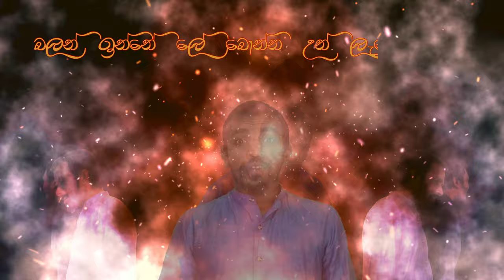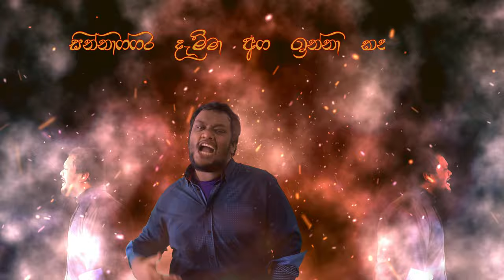Ko Adare Cover Version - Sachin & Nimesh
This video is not made for commercial purposes! All credits should go to the original artists. We made this cover for fun!! Hope you guys and girls enjoy this!

P.s - Special credits to my brother - Nimesh, Amma and Thaththa, and Thilina Egodage!